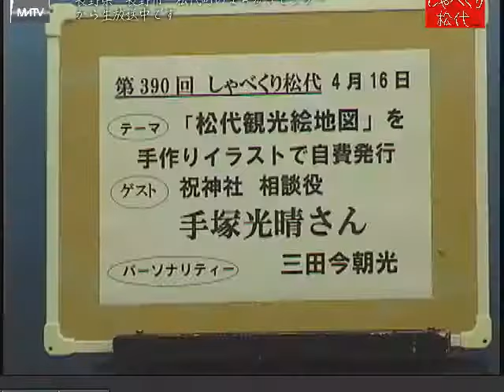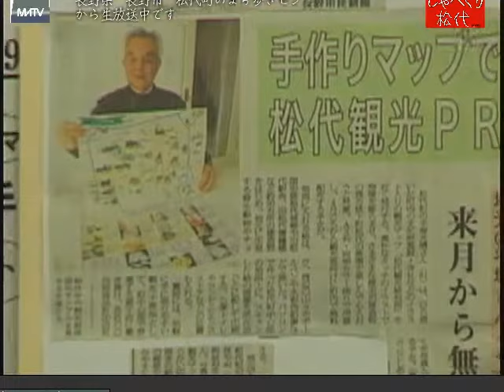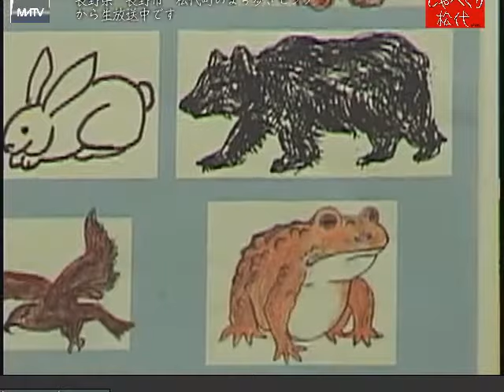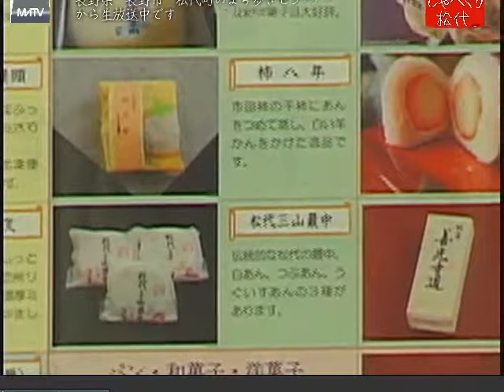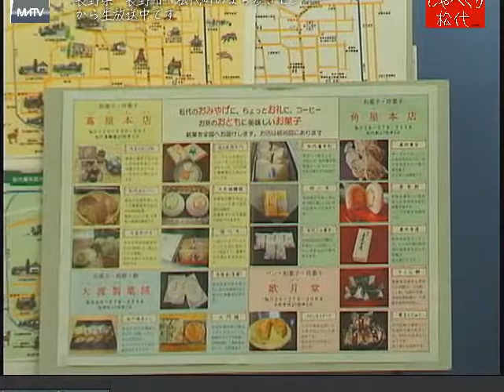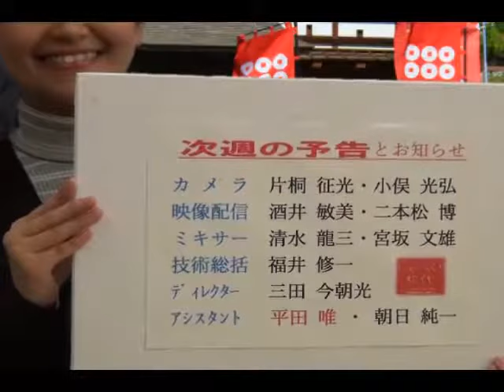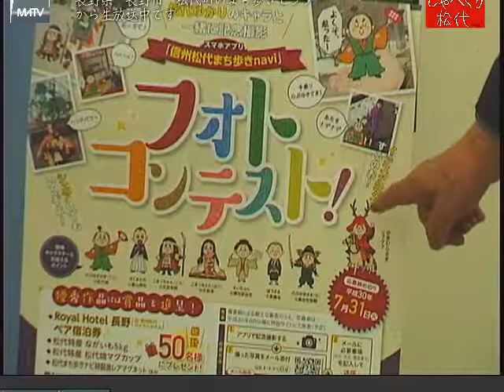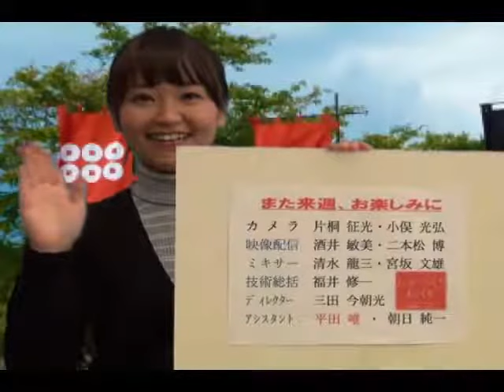しゃべくり松代 第390回 松代観光絵地図」を手作りイラストで自費発行 [松代テレビ局]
観光客の皆さんには、是非歩いて松代の街を散策して欲しい、それには、スマホで検索ではなく絵地図で調べてみてはとそんな発想で、表は手書きのイラストの地図、裏は松代のスイーツ紹介を載せて自費発行しました。
ゲスト：祝神社　相談役：手塚光晴さん